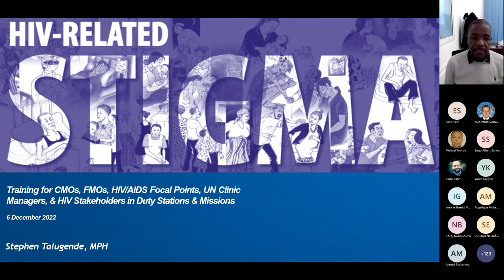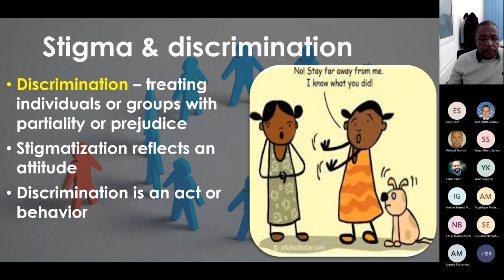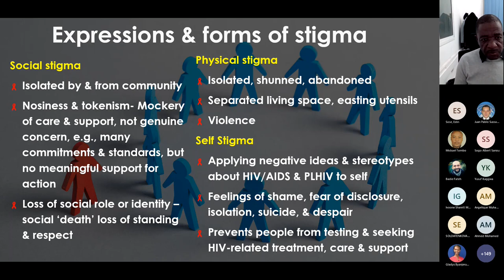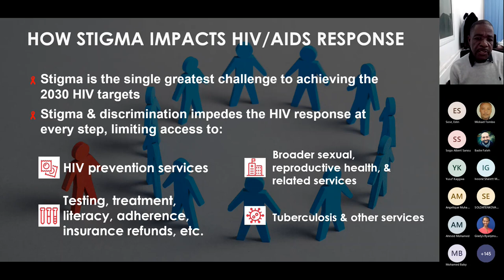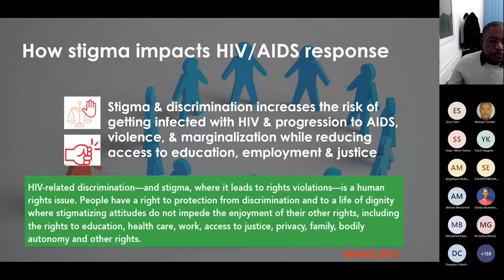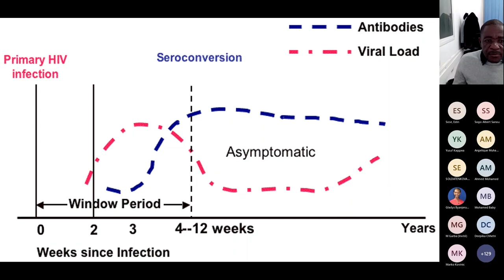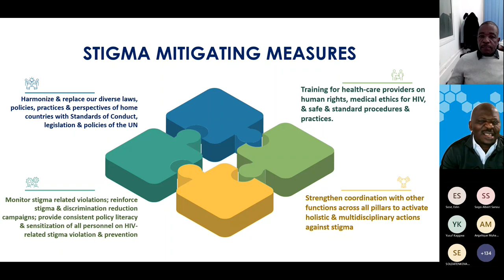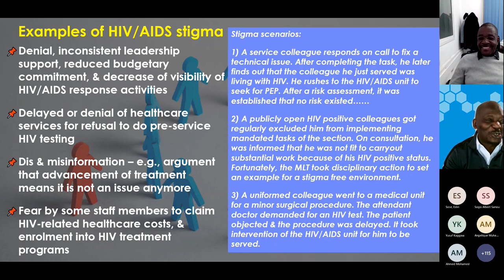HIV AIDS and Stigmatization Presentation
With Dr. Stephen Talugende (December 6, 2022)